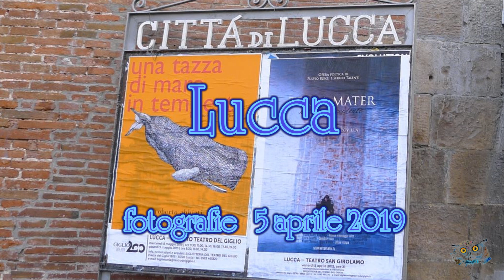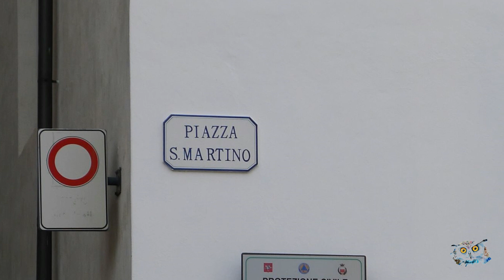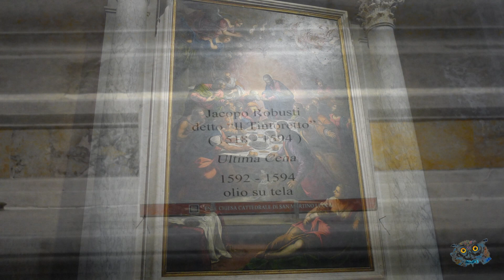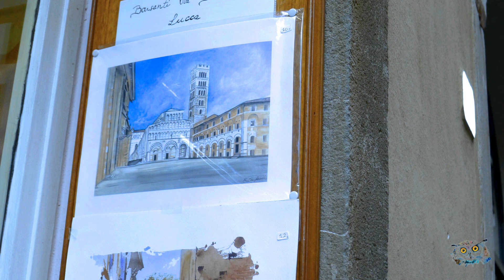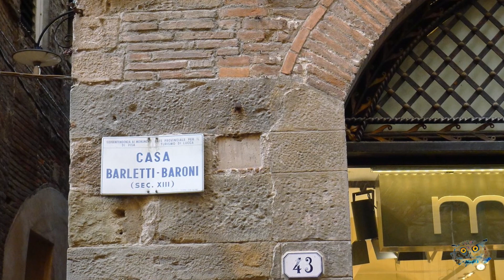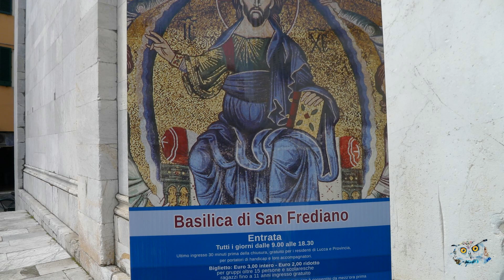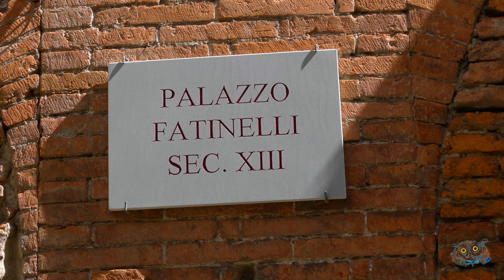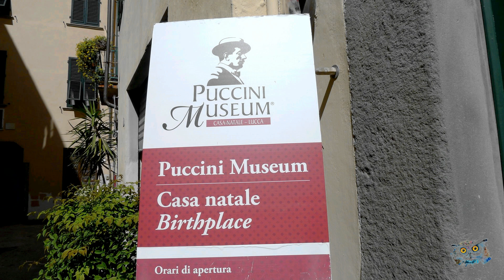Lucca - Foto 5 Aprile 2019 - by Giovanni Rosin - John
5 Aprile 2019
una giornata a Lucca ... foto di Maria Teresa
visita organizzata dal CIRCOLO RICREATIVO CULTURALE, UNIVERSITA' POPOLARE AUSER LA CHIOCCIOLA - JESOLO